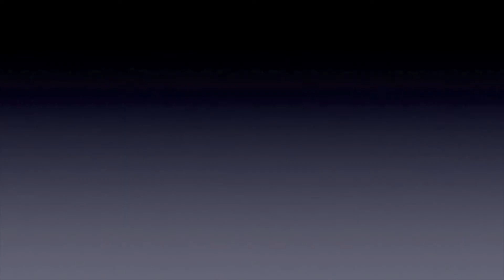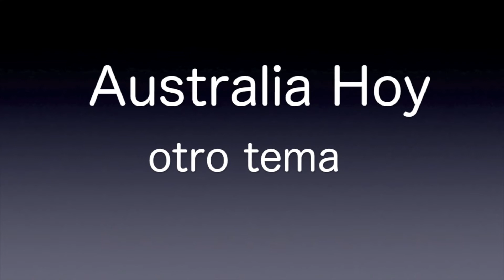Australia Hoy (12-8-22) Tensa situación con China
China podría invadir Taiwan en las próximas semanas..
Continuan las discusiones entre Gobiernos y maestros, muchos dejarían la profesión.
El regreso a las oficinas no es total a pesar de no haber restricciones.
Acosos sexuales en el Parlamento del Estado de NSW (Nueva Gales del Sud).